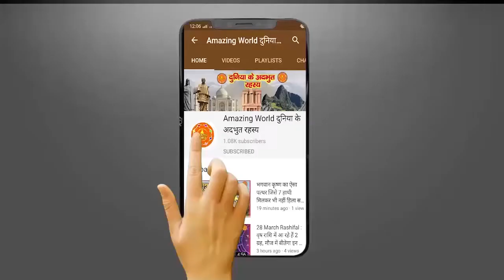जब भक्त के लिए स्वयं नौकर बने भगवान शिव कलियुग की कथाएं || Bhagwan Siv Servant